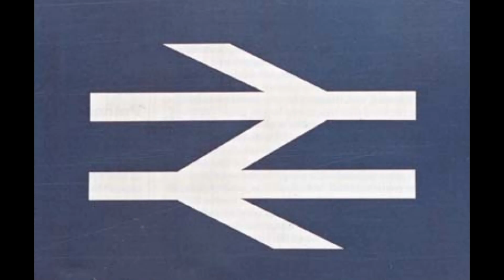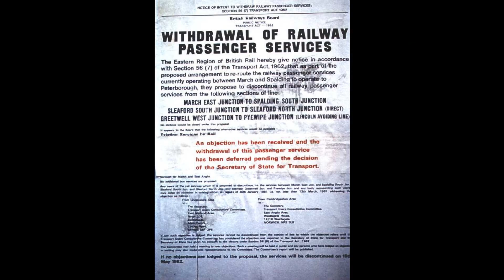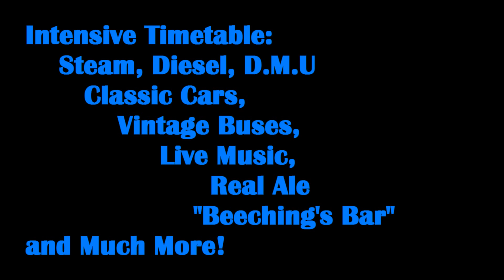Llangollen 1960s Weekend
Llangollen Railway will be hosting their ever popular 1960s weekend on Saturday and Sunday 25th and 26th July 2015.

Here's some of the highlights of the previous events and a taster of what to look forward to...!